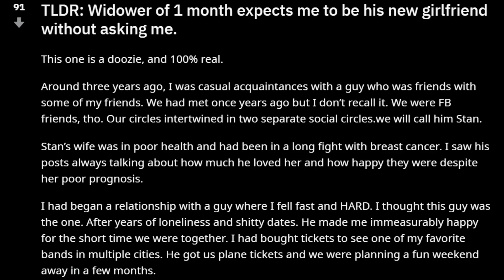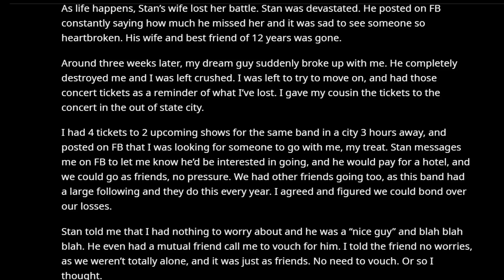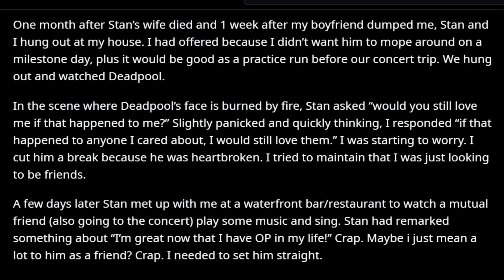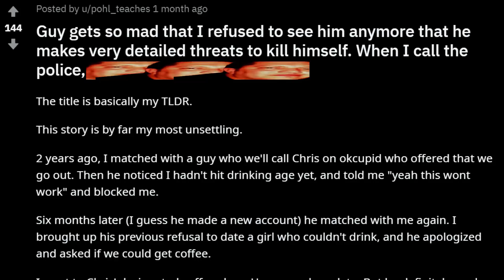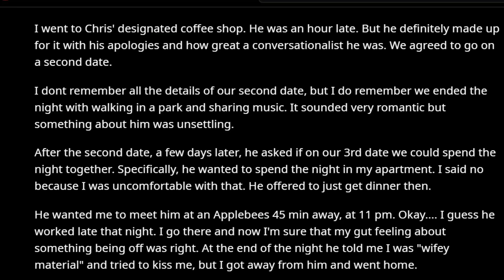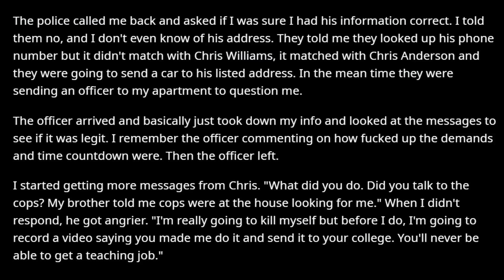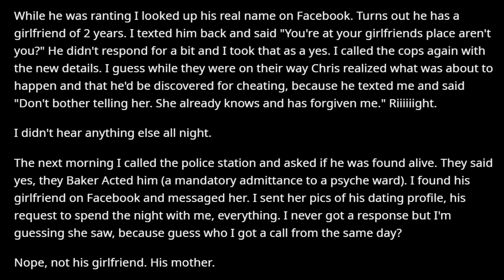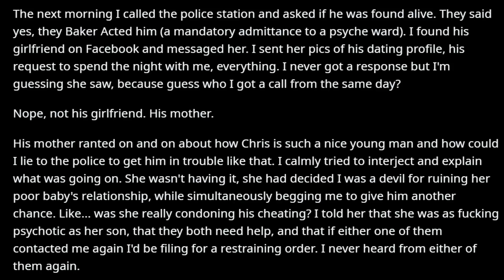r/datinghell | NIGHTMARE DATES [6] | Reddit Cringe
r/datinghell | NIGHTMARE Dates | Reddit Cringe | r/ datinghell has the best stories of very very bad dates that I was not fully prepared for.

|| My Stuff ||